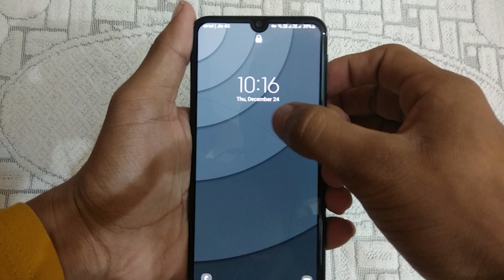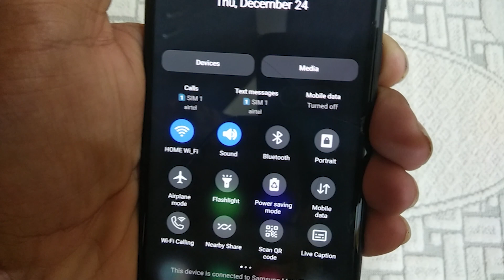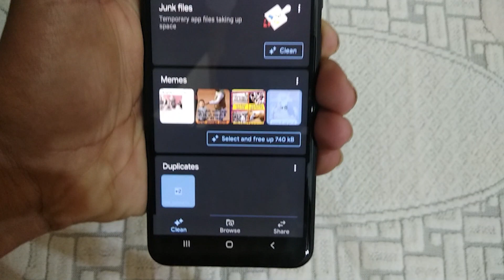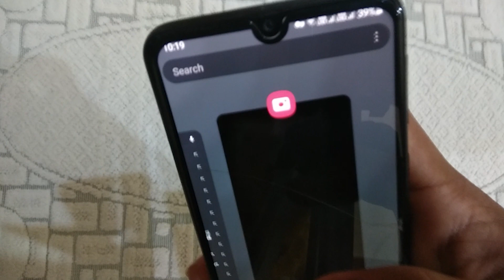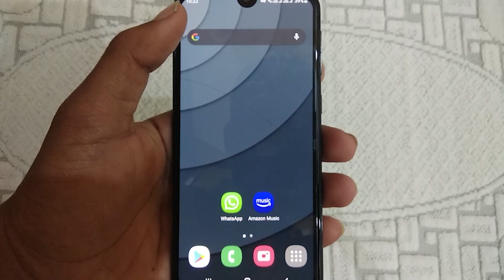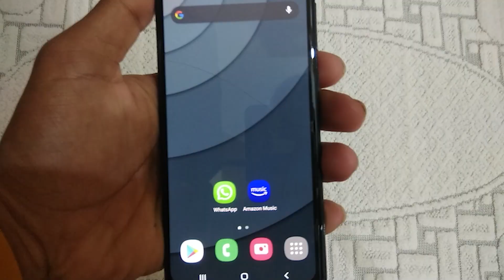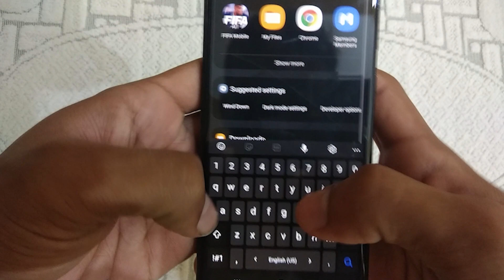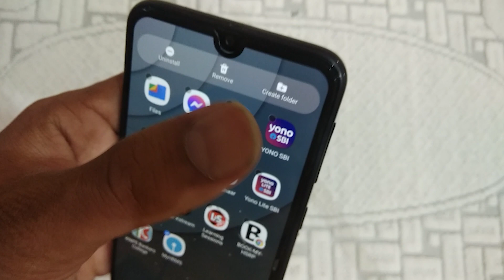SAMSUNG M31 ONE UI 3(ANDRIOD 11) beta UPDATE REVIEW | WHAT' S NEW || IMPROVEMENTS AND BUGS FIXES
Hiiiii

IN THIS VIDEO I WILL BE TELLING YOU ABOUT THE NEW UPDATE FOR SAMSUNG M31 AND THAT IS BETA 3 UPDATE.

INTHIS VIDEO, I WILL COVER THE TOPICS RELATED TO ITS PERFORMANCE AND IMPROVEMENT AND BUG FIXES.

samsung m31 update
one ui3 update
andriod 11 update
beta update
hindi tech